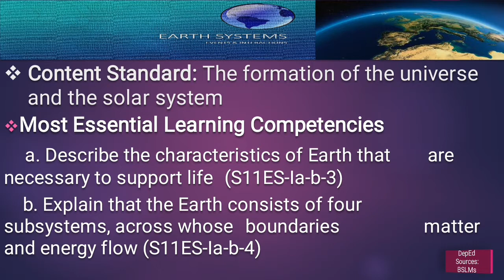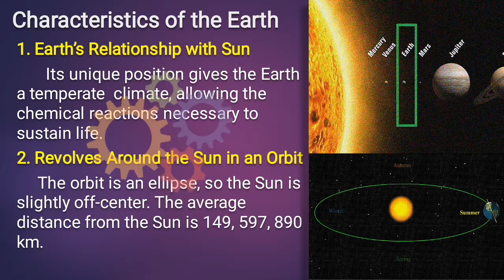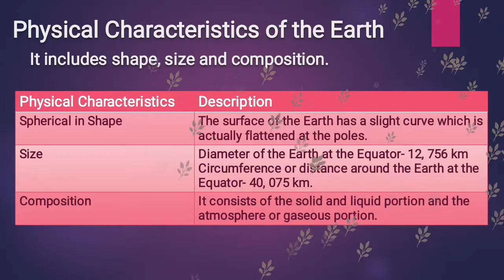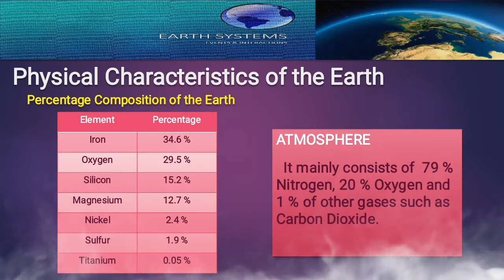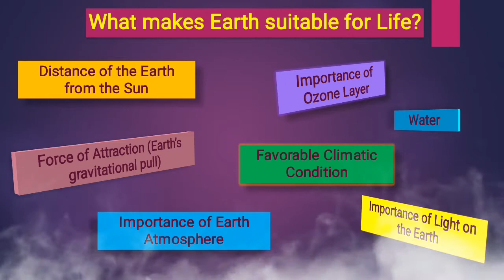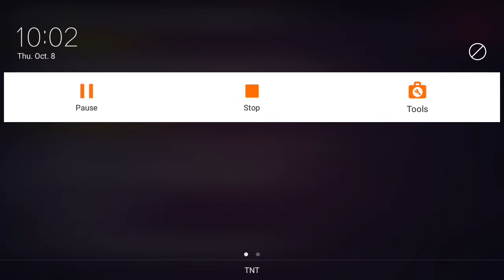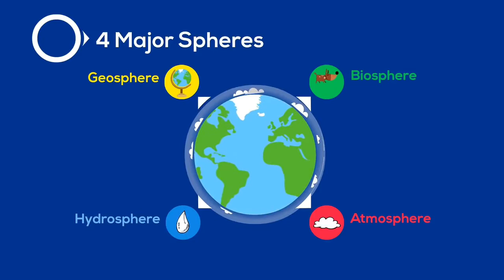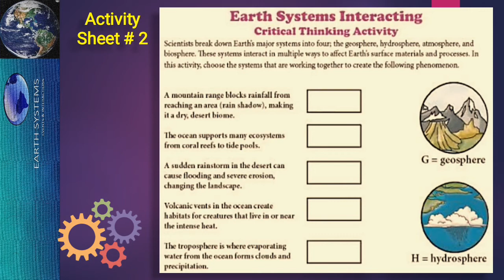Earth System 🌍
Earth system refers to Earth's interacting physical,  chemical and biological processes. These four subsytems are called spheres: Geosphere,  Hydrosphere,  Biosphere and atmosphere.

Godbless everyone..

2. "its fair use" No copyright is claimed and to the extent that material may appear to be infringed, I assert that such alleged infringement is permissible under U.S. and Philippine copyright law. If you believe material material have been used in an unauthorised manner, please contact the poster.
3. This Video is not associated with any company or products mentioned on ths video.
4. No intention to infringe photos or audio used in this video.